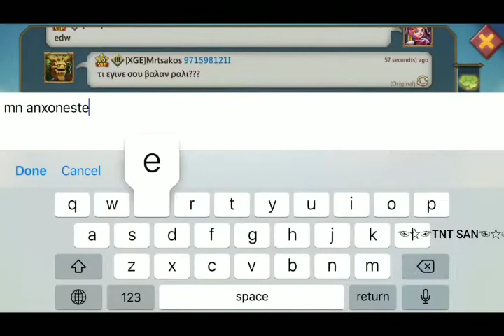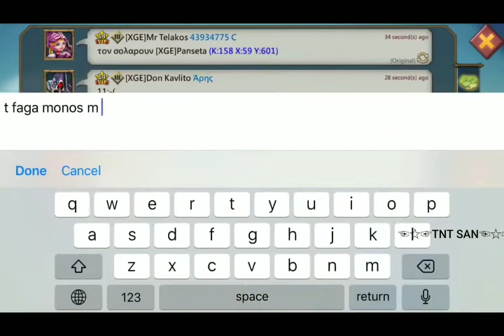Lords Mobile Beast Trap KVK